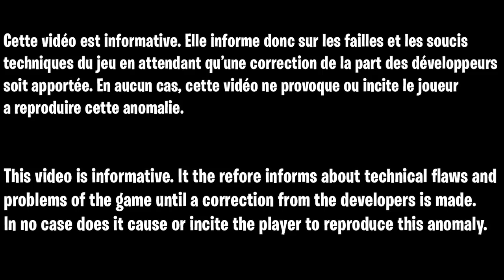FORTNITE : FINIR TOUS LES DÉFIS FACILEMENT ET RAPIDEMENT AVEC CE GLITCH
▬▬▬▬▬▬▬ • BIENVENUE 😍 • ▬▬▬▬▬▬▬

👉Contact professionnel !

👉Toutes Mes Inspirations Sont ici!

▬▬▬▬▬▬▬ • PARTENAIRES 💪 • ▬▬▬▬▬▬▬
👉Citizen Prod

"SOISCOOLMEC"
"STRIKESOISCOOL"

👥Facebook "SoiscoolMec YTB"
👻Snapchat "soiscoolmec"

▬▬▬▬▬▬▬ • TOP DON 💰 • ▬▬▬▬▬▬▬
187 COD CreV al-pha-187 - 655€
Loic Hemon - 464€
Joohny34 - 379€
Dropdead_boy - 288€
Audrey Marley - 233.5€
Donovan - 207€
AmneesiaaKush - 174€
BlackFires - 159.5€
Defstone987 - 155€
Tibo's - 100€
Allan - 90€
Stéphane - 80€
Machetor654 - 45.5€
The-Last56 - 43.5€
Ambre Bourdarie - 41€
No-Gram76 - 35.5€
Olivier - 30€
LeGameurDu59 - 25€
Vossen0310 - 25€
dg_smads - 23€
Zartekgamer - 21.5€
SkYzZo - 20€
Akim - 20€
ray-p-8 - 20€
RimkusRsl - 20€